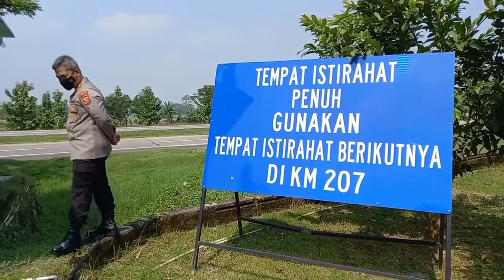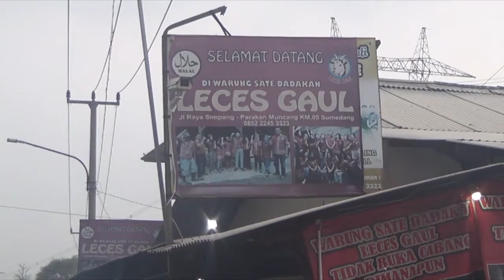BEWARA SMTV 18 APRIL 2022 FULL VIDEO